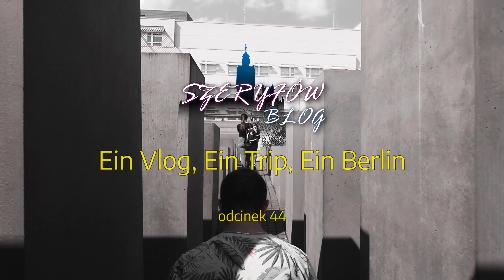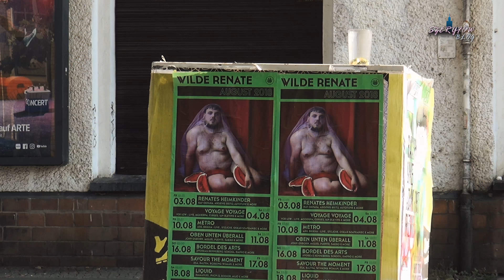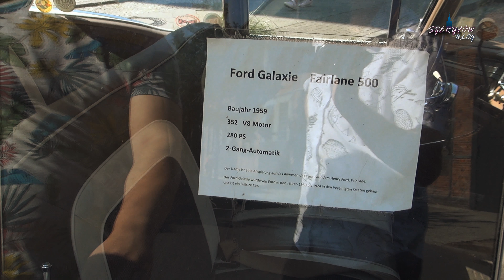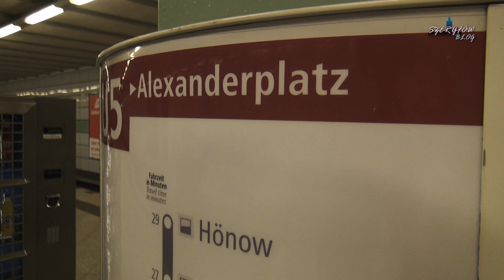Ein Vlog, Ein Trip, Ein Berlin: 044 Szeryfów Blog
Berlin to doskonała architektura, kawa i społeczność. Szeryfowie wykonali trip do stolicy Niemiec i spotkali nawet... smoka!

© Wszelkie utwory (wynik działalności twórczej człowieka) należą do ich prawnych właścicieli i zostały wykorzystane zgodnie z Art. 29 ustawy o prawie autorskim i prawach pokrewnych z dnia 4 lutego 1994 r.
POLECANE SERIE:
1. Zajadamy, oceniamy! – recenzje dań typu fast food, np. pizza, kebab, zapiekanka
2. vlog Skulskiego urojenia – spojrzenie na politykę i otaczający nas świat okiem Pridaka
3. ŻycioVLOG – luźne vlogi z życia Pekusia & Pridaka
4. Pridak is GAMING – świat gier w wizji Pridaka
6. Studio Sessions – profesjonalne produkcje filmowe oparte o scenariusz i efekty specjalne
7. Pekuś & Pridak News – informacje i przeglądy miesiąca nt. działalności
DO MEDIÓW: Zanim wykorzystacie ten materiał na swojej stronie/w telewizji zapytajcie wpierw o zgodę! Zaznaczamy, że podanie źródła filmu jako "źródło: youtube.com" nie jest wskazaniem autora danego materiału.